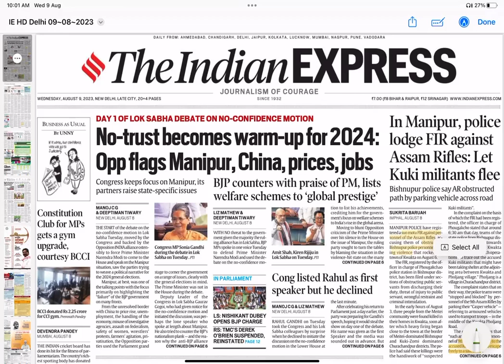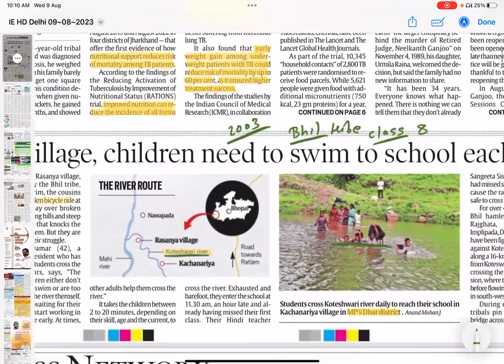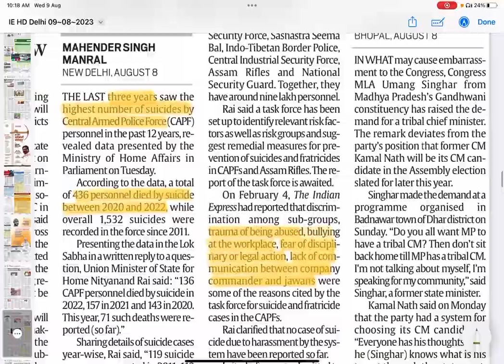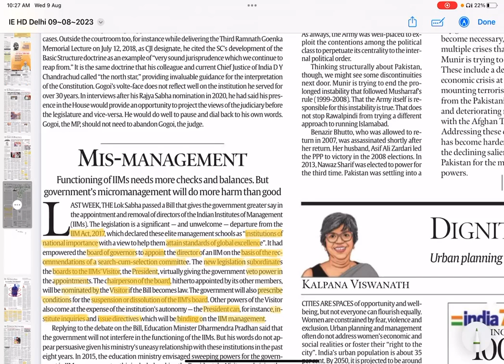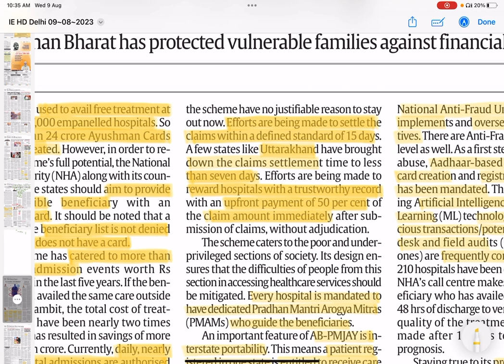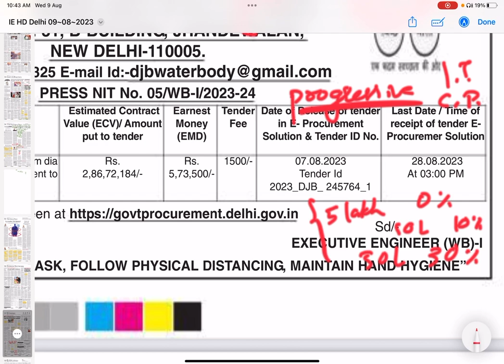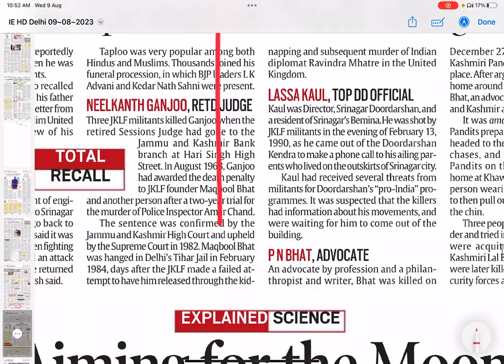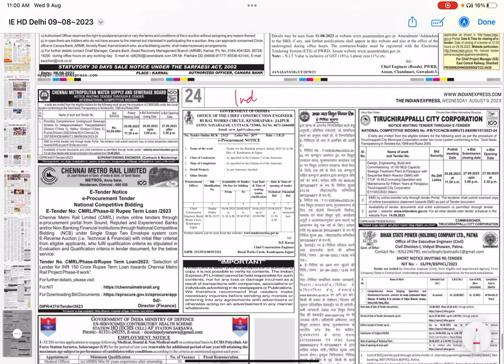9 August 2023 The Indian Express